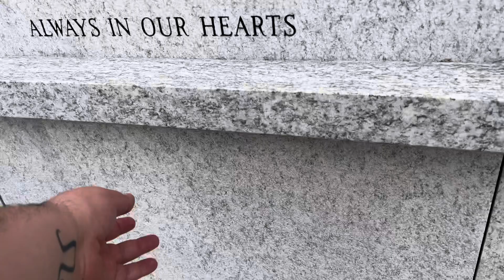Pop Smoke’s Gravesite, Green-Wood Cemetery, New York, NY